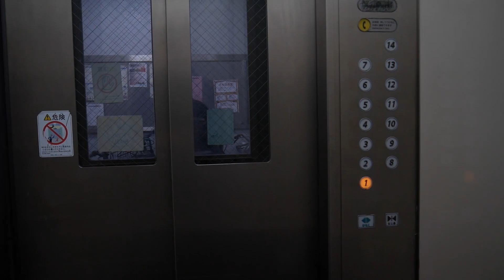BLOQUEADO en Alibaba 😵!!! Sabes que esta sucediendo??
Hace un par de días bloquearon mi cuenta de comprador en Alibaba, difícil  situación.. en este video te cuento lo que paso y te doy unas recomendaciones para que estes preparado por si te pasa a ti también .

⭐️ Este es el mejor estado para crear una LLC en USA 🇺🇸

todo esto sin que viajes a los Estados Unidos.